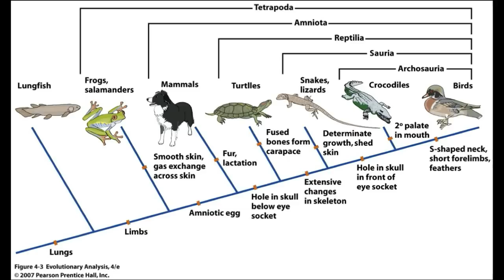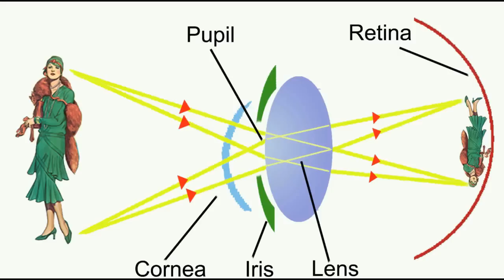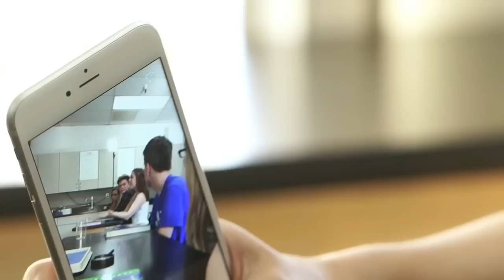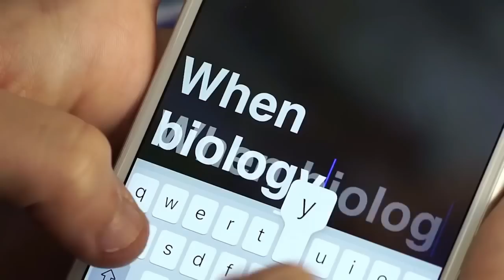Anti-Evolution Video for Teens - Debunked (Updated version - Click below)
for an updated version of this video with improved sound!

(Apologies - this was my first attempt at video editing and some of the audio levels were a bit tricky)

A critical response to a video called Debunk Evolution Classroom Promo Video from Genesis Apologetics. Aimed at teenage students, the video shows one student challenging the claims of evolution, leaving her science teacher dumbfounded.

Based on poor understanding of evolutionary theory, this is pure propaganda designed (pun intended) to denigrate science and weave religion's sticky strands into the state classroom.

NOTE: 4:00 - Abiogenesis: organic compounds, the building blocks of life, were created by the Miller-Urey experiment.

creation, creationism, creationist, evolution, intelligent design, ID, Charles Darwin, Natural Selection